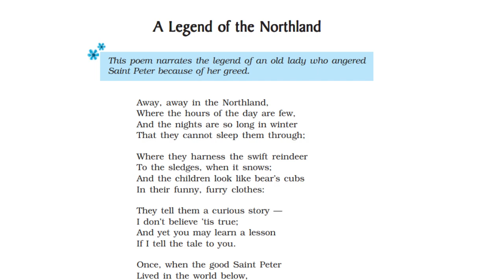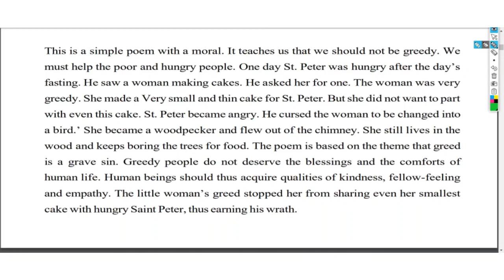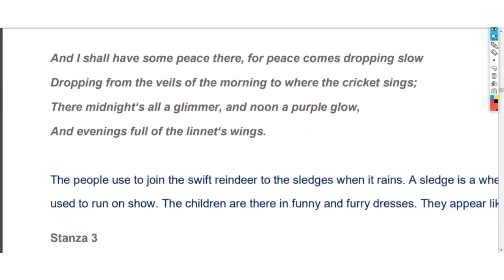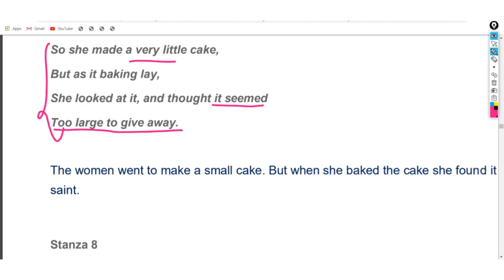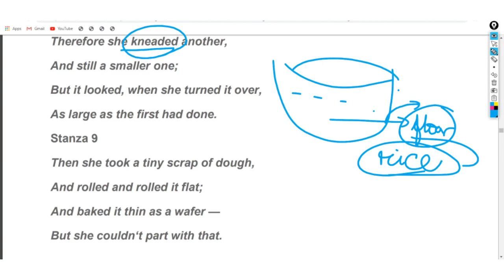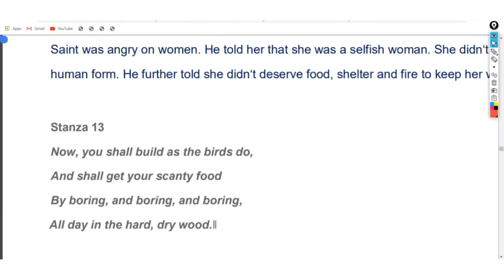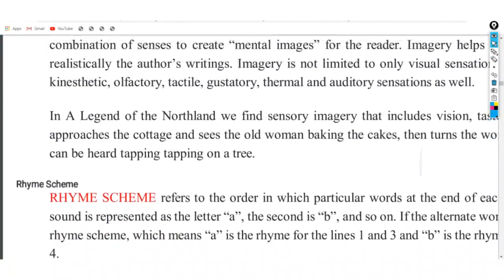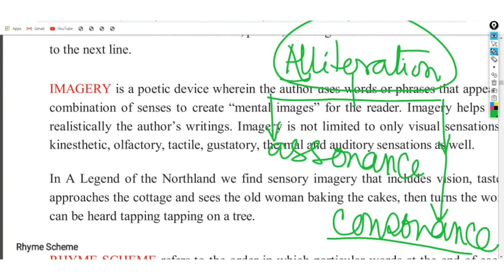A Legend of The Northland | Class 9 English | Beehive Poems Chapter 5 Explanation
Summary of a Legend of the Northland
A Legend of the Northland Summary – This is a ballad poem means it narrates a story in short paragraphs. Also, in a ballad, all the paragraph contains four lines. And in total it has 16 stanzas that tell us a story. They are part of the folk culture or popular culture that orally passed from one generation to the next. However, folk culture is stories of an area that we know as a ballad. Besides, this is the story of the Northern area, which is near the North Pole. The poet doesn’t specify the exact place. But ‘Northland’ means the area in the northernmost part of the earth i.e., near the North Pole. Further, ‘legend’ refers to a historical story that is very old and has been orally passed from generation to generation.

a legend of the northland class 9,
a legend of the northland class 9 explanation in hindi,
a legend of the northland class 9 in english,
a legend of the northland class 9 animation,
a legend of the northland class 9 bkp,
a legend of the northland class 9 by english baba,
a legend of the northland class 9 animation in english,
a legend of the northland find out two rhyming pairs of words from the poem,
a legend of the northland line by line explanation,
a legend of the northland thinking about the poem,
a legend of the northland question answers,
a legend of the northland video,
a legend of the northland vedantu,
a legend of the northland video in english,
a legend of the northland writer,
a legend of the northland class 9 questions and answers,
a legend of the northland class 9 english academy,
a legend of the northland class 9 by extra class,
a legend of the northland class 9 in assamese,
class 9 a legend of the northland,
class 9 a legend of the northland question answers